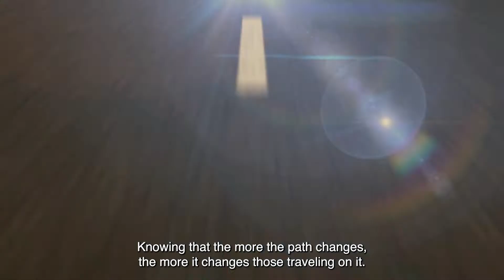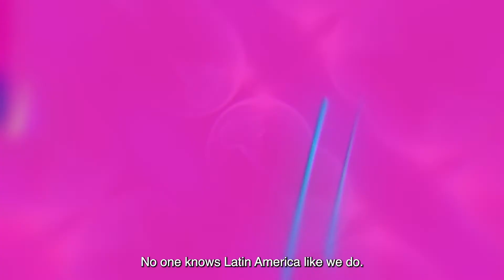Cirion Technologies | Inspire the future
We are a digital infrastructure and technology company that is precisely where it is needed. We solve everything from data gathering, processing, storage, analysis, and transmission, to the internet of things, process automation, and real-time collaboration. No one knows Latin America like we do.